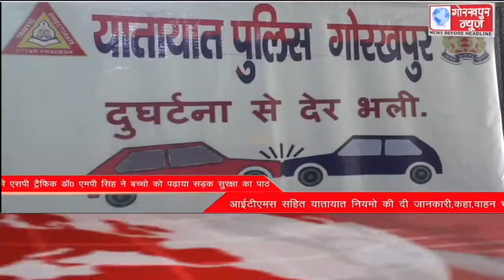GORAKHPUR NEWS Headlines 18-05-2022